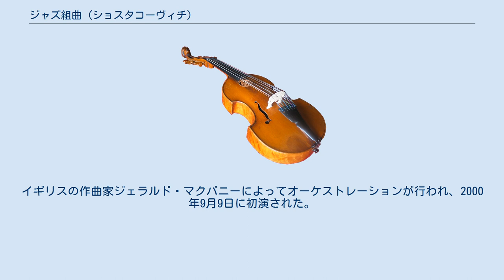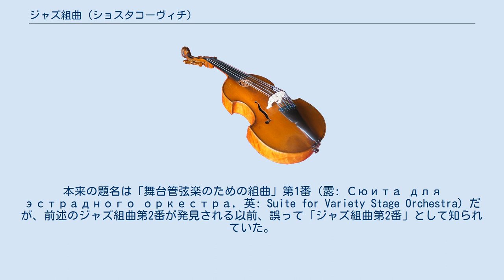ジャズ組曲 (ショスタコーヴィチ)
『ジャズ組曲』は、20世紀のソ連（現在のロシア）の作曲家ドミートリイ・ショスタコーヴィチが作曲したオーケストラのための組曲である。
第1番、第2番の2つの組曲がある。
各曲はこの組曲のオリジナルではなく、他の曲からの転用もある。
 ソビエト・ジャズ委員会に所属していたショスタコーヴィチが、ソ連におけるジャズの普及、およびバンドの向上を目的として作曲した。
ショスタコーヴィチは一般に交響曲や弦楽四重奏曲のジャンルにおいて、戦争などをテーマにした暗く重い作品を多く作曲したことで知られているが、ジャズ組曲はとても同じ作曲家が作曲したとは思えないほど軽妙な作品であり、ショスタコーヴィチの意外な一面を映し出していると評されている。
 ただし、内容は必ずしも現代的な意味における「ジャズ」ではなく、どちらかというとダンス音楽に近い。
 楽器編成は、オーケストラやジャズバンドというよりも、ライトミュージックやプロムナードコンサートの編成に近い。
 1934年に作曲された。
全3曲。
 オリジナルの第2番は1938年に作曲されたが、戦争によってオーケストラの楽譜が消失。
1999年になってピアノ総譜が発見されるまでその内容は謎に包まれており、全く関係がない「舞台管弦楽のための組曲」と混同されてもいた。
イギリスの作曲家ジェラルド・マクバニーによってオーケストレーションが行われ、2000年9月9日に初演された。
全3曲。
 舞台管弦楽のための組曲第1番 1950年代に作曲された。
本来の題名は「舞台管弦楽のための組曲」第1番（露: Сюита для эстрадного оркестра, 英: Suite for Variety Stage Orchestra）だが、前述のジャズ組曲第2番が発見される以前、誤って「ジャズ組曲第2番」として知られていた。
全8曲からなり、旧作からの引用やアレンジが見られる。